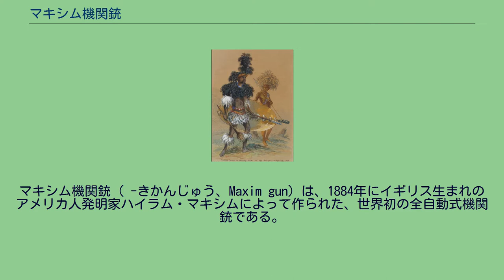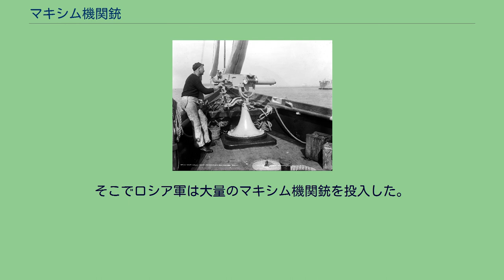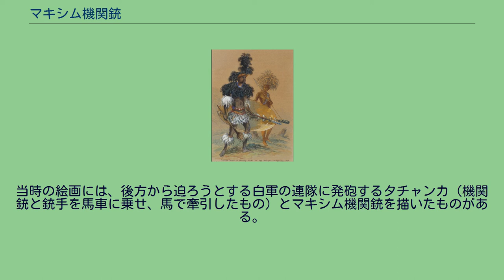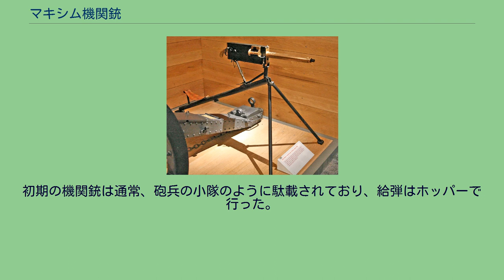マキシム機関銃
#7.7mm銃
マキシム機関銃（ -きかんじゅう、Maxim gun）は、1884年にイギリス生まれのアメリカ人発明家ハイラム・マキシムによって作られた、世界初の全自動式機関銃である。
最初期の実用的な機関銃であり、以後の戦場に革命をもたらした。
一丁だけで多数の敵兵をなぎ倒せる、弾丸を連続発射できる銃の戦場における有用性は明白であり、多くの発明家が設計に取り組み、そのいくつかは実用化された。
本銃の登場以前には、手回し式のクランクハンドルや多銃身を使用したガトリング砲やガードナー機関銃があった。
しかしマキシム機関銃は空薬莢の排出と次弾装填に射撃時の反動を利用する、完全に人力を要しない作動機構で作られたはじめての自動銃で、以前のあらゆる連続発射方式を一掃した。
現代の機関銃と比較すると、マキシム機関銃は重く、かさばり、扱いにくい。
水冷式で冷却水はすぐ蒸発するため連続使用にはコンスタントな水の補給のほか、数百発ごとに必要となる交換銃身、そしてむろん銃弾の補給が欠かせず、運用や移動に数名の人員が必要だった。
そのためこの機関銃は通常、数名からなる機関銃分隊によって運用された。
しかしマキシム機関銃は試験で毎分600発を射撃できることを示し、これは、同時代における後装式のボルトアクションライフル約30挺の火力に匹敵した。
三脚架上に据えた初期型のマキシム機関銃。
初期型は水タンクが無い マキシムは最初にマキシム銃器会社を設立し、主として融資は鋼工業の企業家、エドワード・ヴィッカースの息子であるアルバート・ヴィッカースから受けた。
マキシムの、機関銃の発明と生産の拠点となった工場の、その上の青い飾り板は、クラーケンウェル通りにある交差点に面したハットン庭園からのぞむことができた。
アルバート・ヴィッカースは会社の会長となった。
後年、この会社はスウェーデンの競争企業であるノルデンフェルトと業務提携し、マキシム・ノルデンフェルト銃器弾薬会社となった。
1895年の逓信省住所録、ロンドンにおける企業の1579ページには、マキシム・ノルデンフェルト銃器弾薬会社のオフィスが、ロンドン・SW・ヴィクトリア通り32に所在すると記載されている。
最終的に同社は母体であるヴィッカース会社に合併された。
製品は最初にマキシム・ヴィッカース機関銃となり、その後ヴィッカースの再設計によってヴィッカース重機関銃へと到達した。
1866年、この当時はガトリング砲が開発されたのと同じ時期であった。
当時26歳のマキシムは仕事でジョージア州サバナを訪れた。
その滞在中、友人たちに射撃練習場に誘われる。
マキシムが滅多に触れることのないスプリングフィールド銃がそこで使われていた。
みんな腕の立つ射撃手だった。
マキシムは目を見張る。
しかし最も強烈な印象を受けたのは、「射撃時の反動」であった。
「あの力強い反動は必ず何かに役立つ」と閃いた。
その閃きがある発明を生む。
そして従来型とは似ても似つかぬ銃が誕生した。
それがマキシム機関銃である。
マキシム機関銃の開発につながる最初の特許は1883年6月および7月に登録された。
最初の試作型は、1884年10月に招待客へ展示された。
機関銃と戦ったンデベレ軍の装備 ヘンリー・モートン・スタンリーの主導により、マキシム機関銃の試作銃が「エミン・パシャ救援」遠征隊に供与され、1886年から1890年にかけて使用された。
槍と盾が主要装備のアフリカ諸民族に対しては、効果絶大であった。
マキシム機関銃を配備した世界最初の部隊は、1889年のシンガポール義勇軍部隊だった。
これは現在独立しているかつてのイギリス植民地の、一般人からなる義勇兵の防衛部隊だった。
本銃の殺傷力は、時代遅れの突撃戦術に対して破壊的な効果を発揮し、19世紀後半におけるアフリカのヨーロッパ植民地化戦争において重要な役割を演じた。
1893年から1894年にかけ、マキシム機関銃はローデシアの第一次ンデベレ戦争でイギリス植民地部隊によって使用された。
シャンガニの戦闘で、ヤリと棍棒を武器にしたンデベレ族の戦士たちは開けた地形での正面戦闘におびき出され、4挺のマキシム機関銃を装備した50人のイギリス兵が、突撃してくる100倍にあたる5千人のンデベレ戦士を撃退した。
歴史家で作家のヒレア・ベロックは「何が起ころうと、我々にはマキシム機関銃がある。そして奴らは持っていない」と要約した。
一方ンデベレ側の被害は悲惨で「どれほどの涙を流しても、...